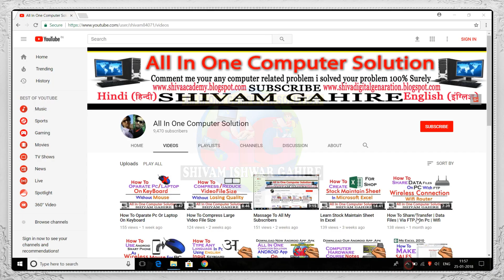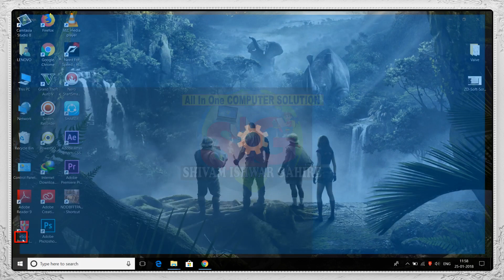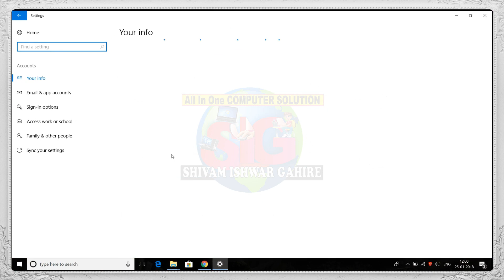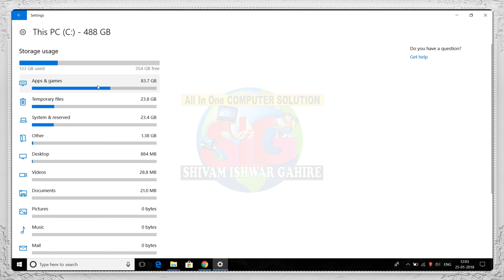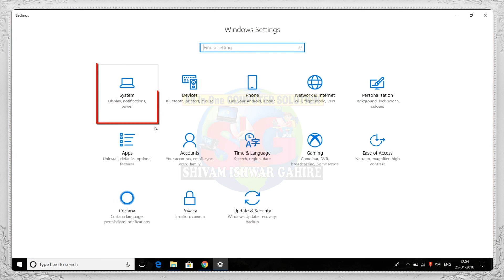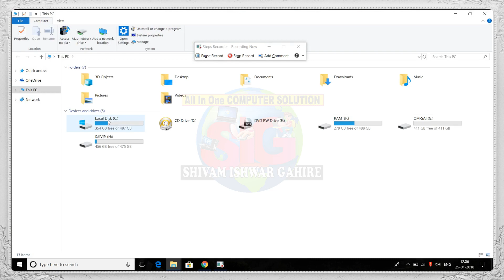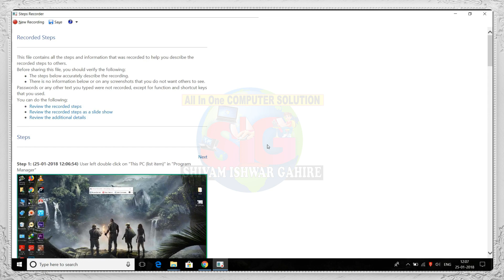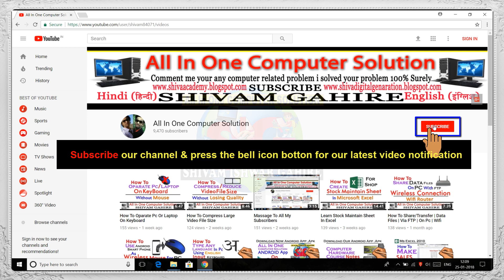Top 5 Best Feature Of Windows 10